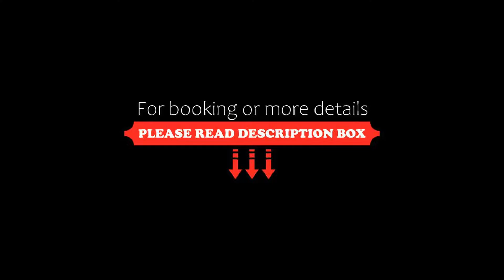Alpenjuwel Jäger, Tux, Austria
About Property:
Surrounded by the beautiful mountains of the Zillertal Alps, this newly opened 4-star hotel is set in the picturesque Tux Valley. Covered parking is free of charge.
Alpenjuwel Jäger offers comfortable rooms and luxurious suites with balcony and a tiled stove.
The 250 m² spa area features various saunas, a hot tub, a fitness room, and relaxation rooms with waterbeds. Guests can relax in the infra-red cabins or refresh themselves with fresh juices at the Vitaminbar.
Alpenjuwel Jäger also off...
Property Type: Hotel
Address: Vorderlanersbach 282, 6293 Tux, Austria
Searching For
1. Alpenjuwel Jäger - Tux - Austria
2. Alpenjuwel Jäger - Tux - Austria Address
3. Alpenjuwel Jäger - Tux - Austria Rooms
4. Alpenjuwel Jäger - Tux - Austria Amenities
5. Alpenjuwel Jäger - Tux - Austria Offers and Deals
Audio Credit:
Track Title: Reasons To Hope
Artist: Reed Mathis